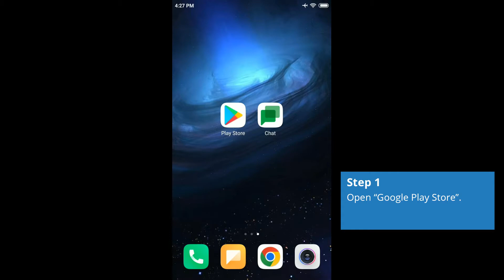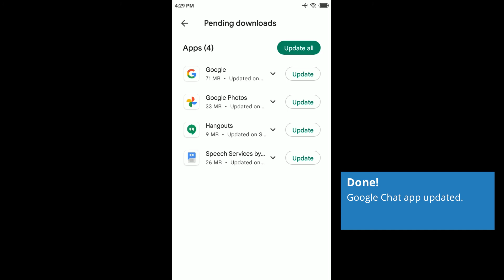How to Update Google Chat on Android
How to Update Google Chat on Android. How to download and update Google Chat app to latest version in Google Play Store.